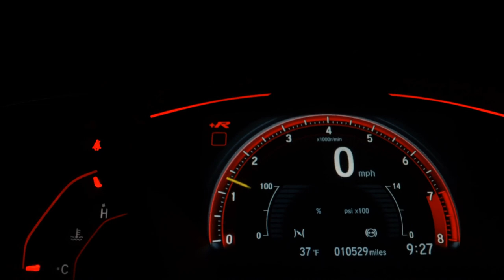VOLKSWAGEN JETTA - 2015 - Araraquara/SP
AIRBAG, ABS, RODAS DE LIGA, B. DE COURO, TETO SOLAR

Dados do Veículo
Veículo: VOLKSWAGEN / JETTA 2.0 COMFORTLINE
Ano: 2015/2015
Combustível: FLEX
Portas: 4 PORTAS
Câmbio: Automático Sequencial
Cor: BRANCA
KM: 110.000

✅ Air Bag
✅ Alarme
✅ Ar Condicionado
✅ Ar Quente
✅ Desembaçador Traseiro
✅ Direção Hidráulica
✅ Encosto de Cabeça Traseiro
✅ Freio ABS
✅ Rádio e MP3
✅ Retrovisores Elétricos
✅ Teto Solar
✅ Travas Elétricas
✅ Vidros Elétricos
✅ Kit Multimídia
✅ Trio Elétrico
✅ Entrada USB
✅ Controle de Som no Volante
✅ Bluetooth
✅ Air Bag Passageiro
✅ Porta Copos